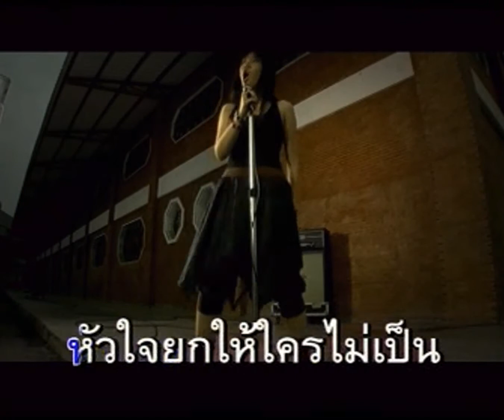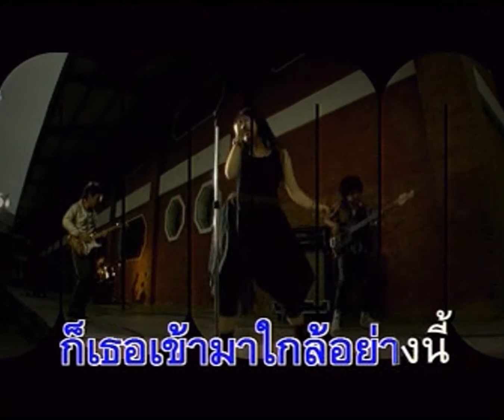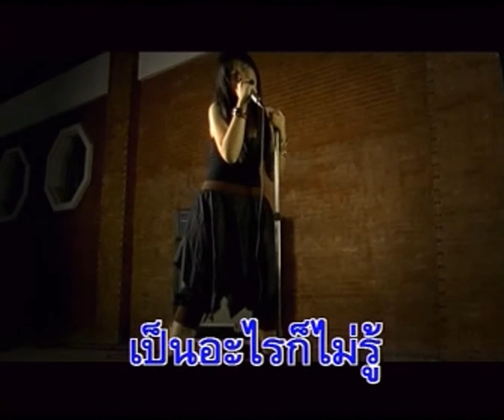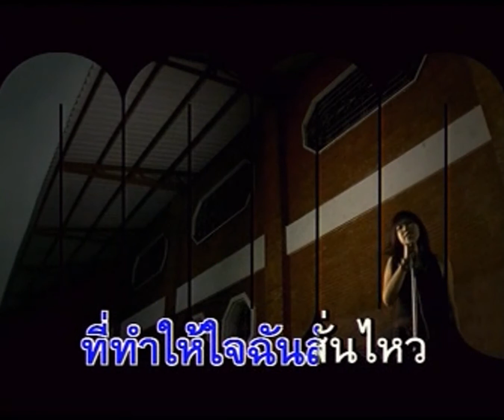เฮ เฮ !! - Am Fine (แอมไฟน์)